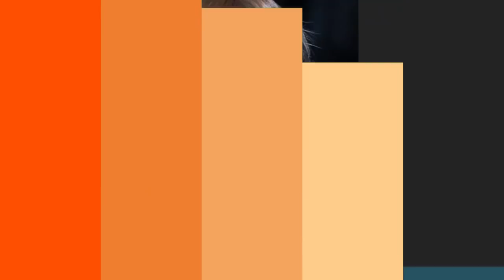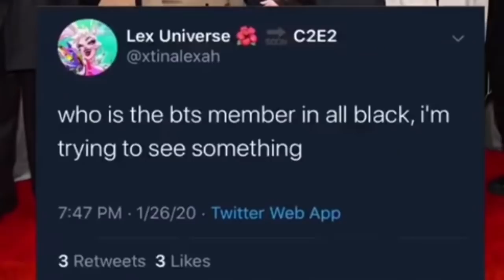WHAT THE REASON V BTS ALWAYS TRENDING??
What do you think, Comment down bellow what your opinion??